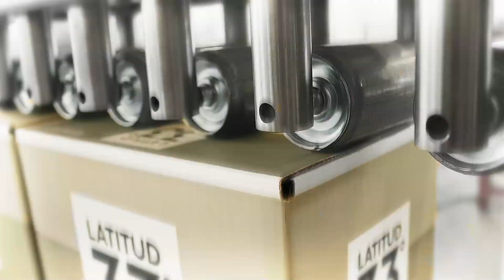COMBIPAL - CASE PACKER AND PALLETIZER FOR DOYPACK